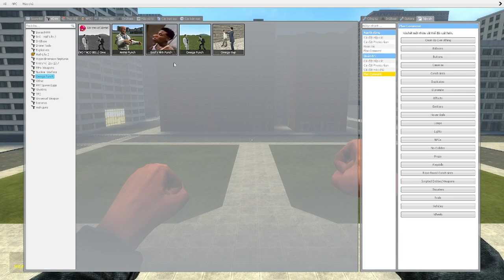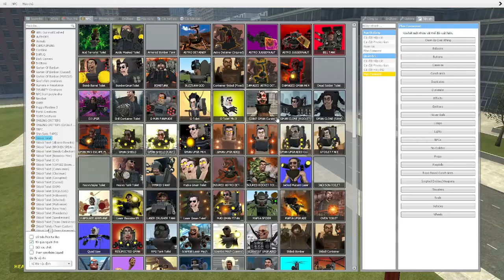skibidi toilet multiverse 249